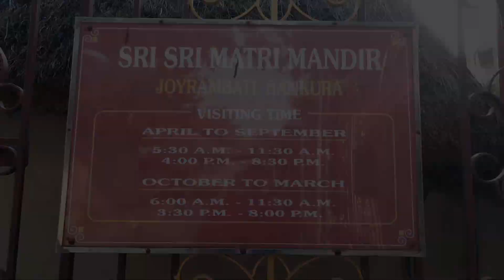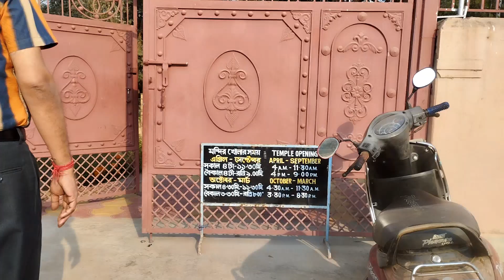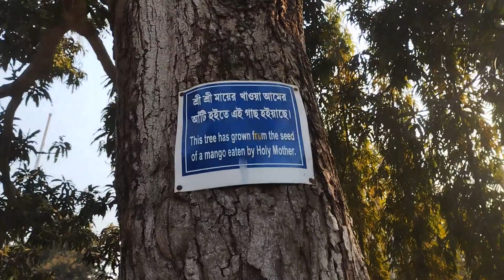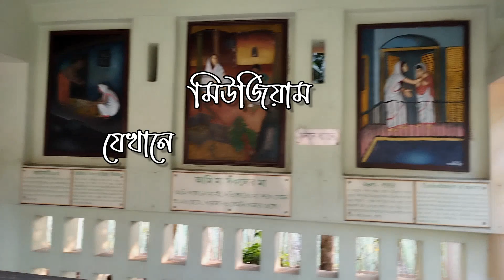জয়রামবাটি ভ্রমণ | Joyrambati vlog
here is my vlog ❤️🥰

হাই ,
আমি সুলগ্না চট্টোপাধ্যায়
এটা আমার আরেকটা নতুন ভিডিও

এই ভিডিও ভালো লাগলে
একটা লাইক , একটা কমেন্ট করে দিও 💝

এই ভিডিও টা তোমার সাথে রিলেট করতে পারলে অবশ্যই শেয়ার করে দিও 🤍

Hi,
I am Sulgna Chatterjee
This is another new video of mine

If you can relate to this video, please share it

youtube video
new video
suluzinia's mini world
sulagna chattopadhyay
vlog / dance
joyrambati vlog
joyrambati
suluzinia's mini world
bankura
maa Sarada
travel vlog

keep supporting and loving my videos 💛
give your blessings to me 🥀🥹